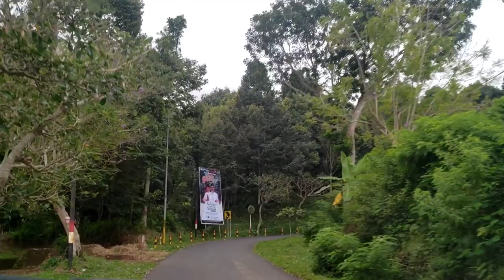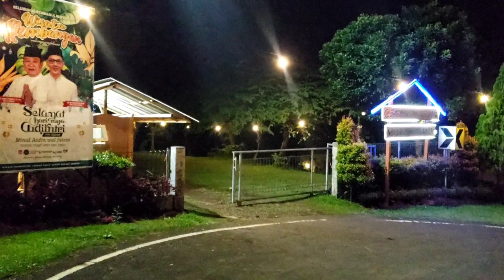Camping ground puncak rembangan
haiii
lagi musim liburan nih,udah pada kemana ajaa. keluarga jingga kali ini gak jauh jauh maennya. dijember ajaaa nih. mau tau keseruan kita tonton sampai habis ya. terimakasih